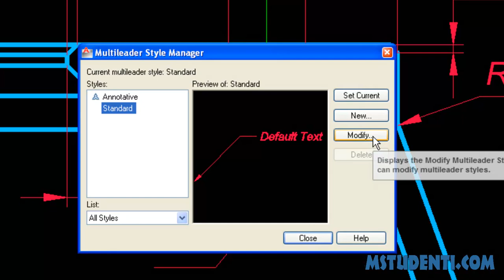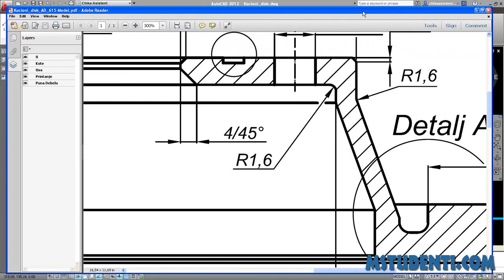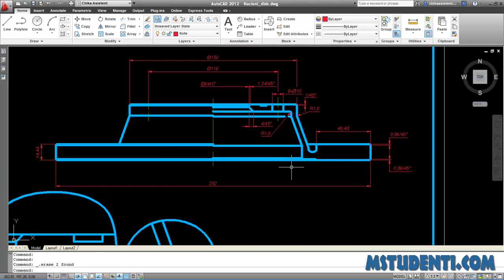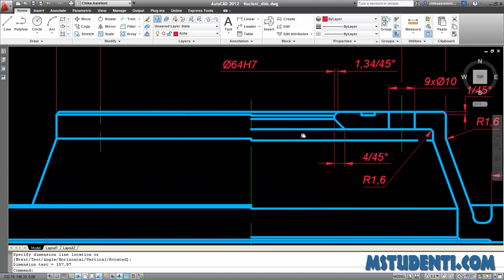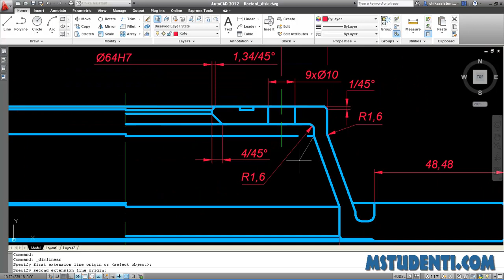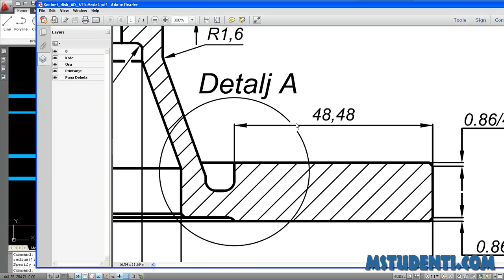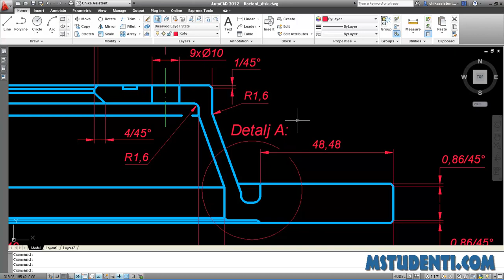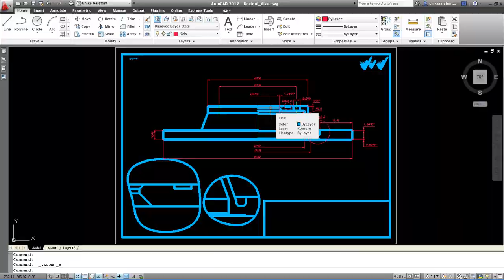28. AutoCAD 2012 TS - MLEADER - chikaasistent.com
Naš stari AutoCAD 2012 Tut Serial je konačno postavljen na yt. Dotični članak pogledajte pod